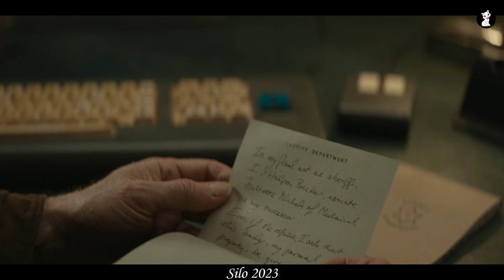Silo Episode 2 Recap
Silo is an American dystopian television series created by Graham Yost based on the Wool series of novels by author Hugh Howey. The series stars Rebecca Ferguson, who is also an executive producer of the series, and it premiered on Apple TV+ on May 5, 2023.

Credits:-
Genre
Science fiction
Dystopian
Drama
Created by Graham Yost
Based on Silo series
by Hugh Howey
Starring
Rebecca Ferguson
Rashida Jones
David Oyelowo
Common
Tim Robbins
Harriet Walter
Composer Atli Örvarsson
Production
Executive producers
Ingrid Escajeda
Remi Aubuchon
Fred Golan
Hugh Howey
Nina Jack
Rebecca Ferguson
Morten Tyldum
Graham Yost
Producers
Cassie Pappas
Jessica Blaire
Aric Avelino
Production location United Kingdom
Cinematography
Mark Patten
David Luther
Laurie Rose
Editor
Hazel Baillie
Running time 47–62 minutes
Production companies Mímir Films
Nemo Films
AMC Studios
Release
Original network Apple TV+
Original release May 5, 2023 –
present